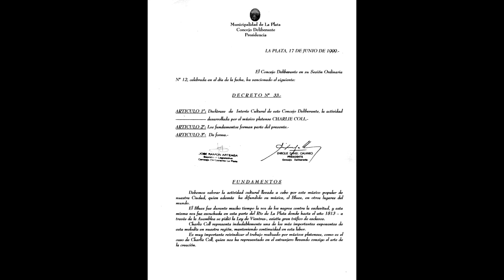PROGRAMA HAPPY HOUR MUSICAL - CHARLIE COLL